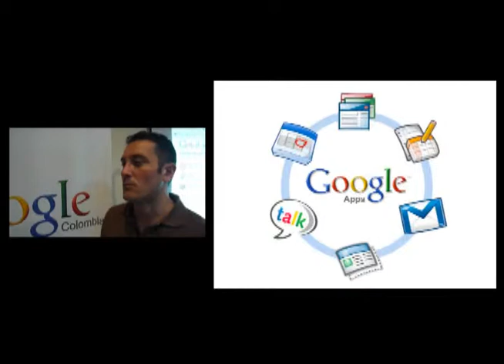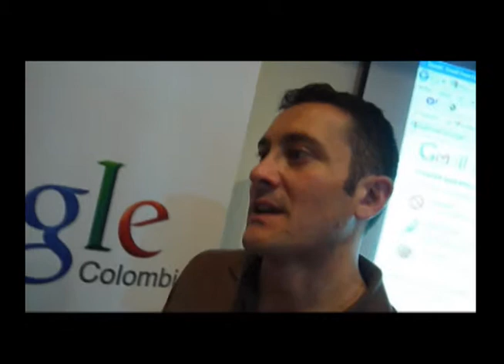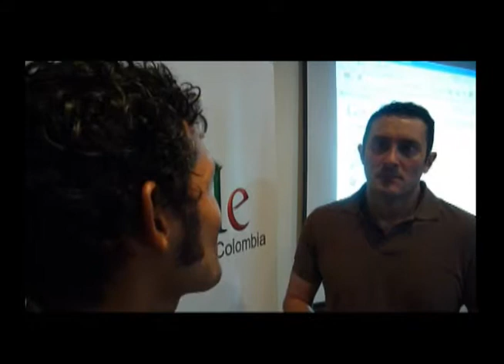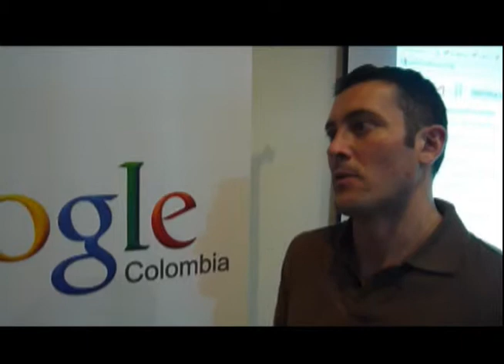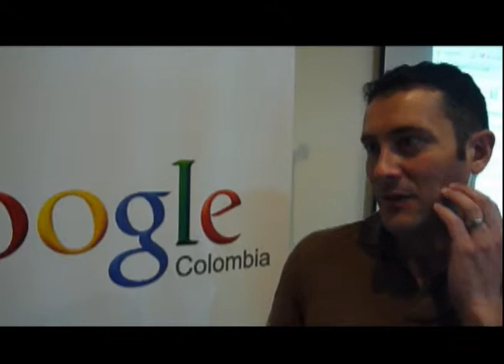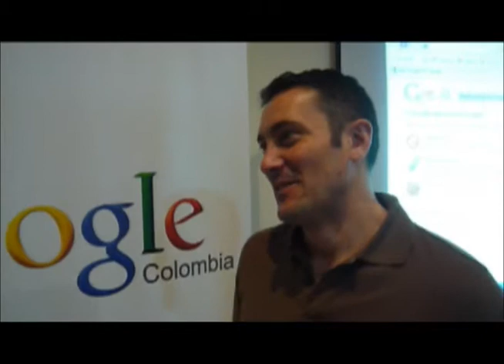Entrevista a Alex Rodriguez Google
Alex Rodriguez nos Habla sobre el nuevo producto y servicio de google ..Google Apss.